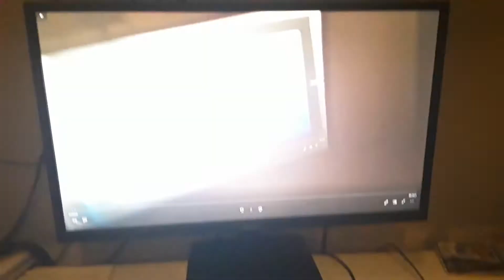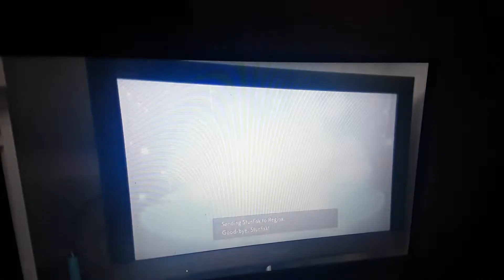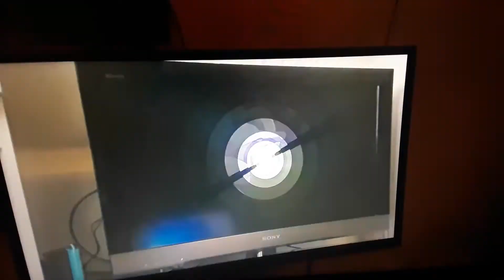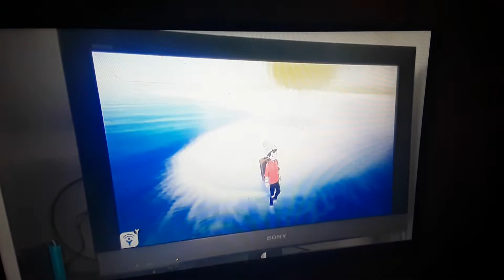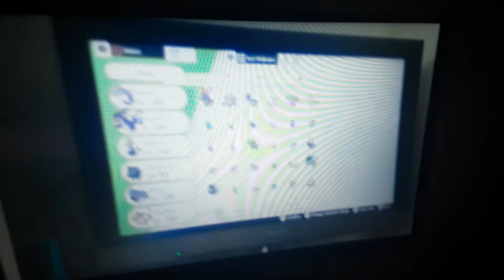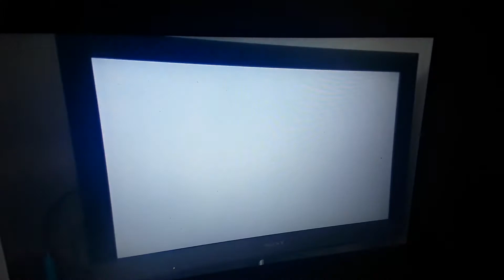spellen Nintendo switch het pokemon spellen op tv vlog 14